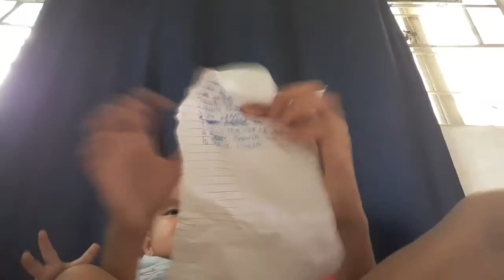10 FACTS ABOUT ME|JULIUS JAMES VLOG